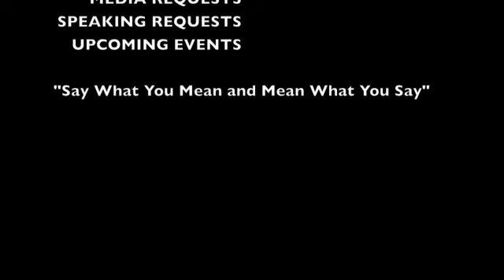Keynote Speaker: Judge Glenda Hatchett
2014 Benny Awards Keynote Speaker Judge Glenda Hatchett